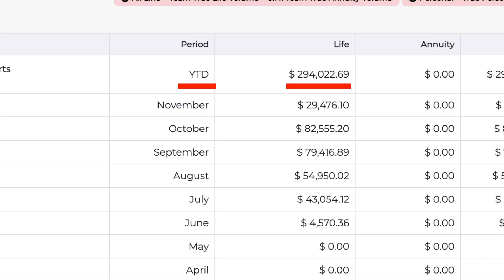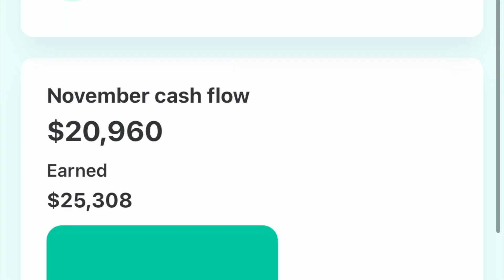If You Are Getting Recruited To Start Selling Life Insurance In 2023 Watch This!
As a beginner jumping into the life insurance industry this is the raw truth about what its like selling life insurance. Here are the 3 things I wish I knew before I got started selling insurance!

Hope this vide brings you value and clarity!

Hope this video brings you value! Love you guys!